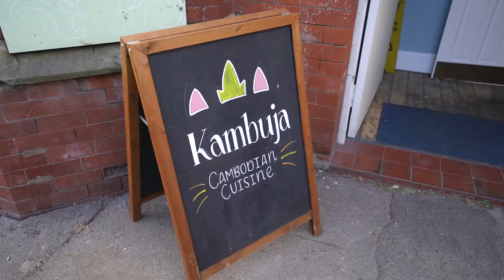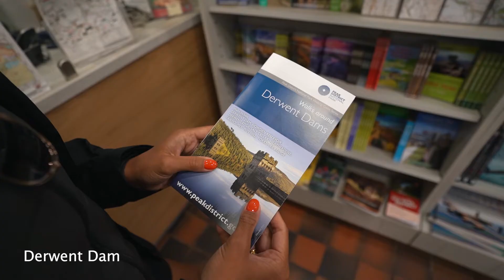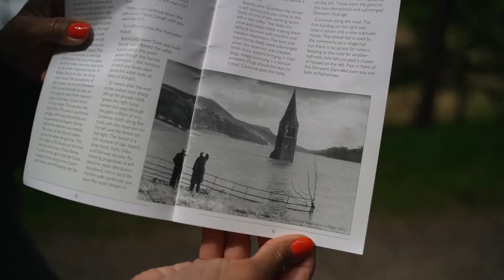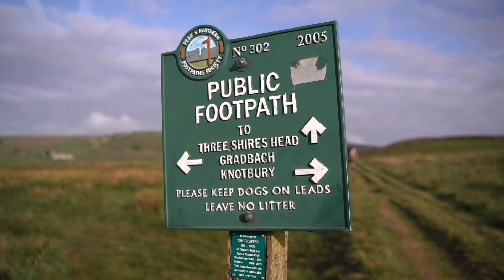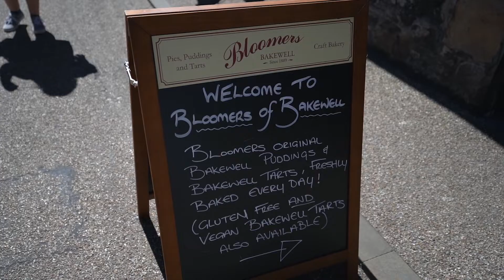3 Days Exploring the Peak District | Best Things to See & Do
Hey! We're back on another adventure, this time exploring the Peak District for the very first time!

The Peak District National Park is situated towards the northern part of central England. The National Park is located mostly in northern Derbyshire, although it also reaches into Cheshire, Yorkshire, Staffordshire and Greater Manchester. This makes this scenic holiday hotspot incredibly easy to access from Nottingham, Manchester, Sheffield and Derby.

Much of the landscape here is green, rugged and natural. Every twist and turn in the road leads to yet more far-reaching views across hills and dales.

We live only two and a half hours away from the Peak District and even we were amazed at how different the landscape is.

Our first activity of the trip was a circular walk up Mam Tor, followed by a quick supermarket shop and a delicious evening meal at the Cambodian restaurant, Kambuja.

The next day we took a stroll around the beautiful Ladybower Reservoir and took in the sights of Derwent Dam.

We had a very early start the next day to watch the sunrise at Winnats Pass and visited Three Shires Head waterfall for a cold water swim. In the afternoon we wrapped up the day by visiting the magnificent Thor's Cave.

On our final day we visited the picturesque town of Bakewell to try some delicious Bakewell tart and indulge in a spot of afternoon tea.

We find all of our walks on All trails 🏃🏽🏃🏾‍♀️

We're Shadiya and Elliot of Plants, My Wife and I and we're a married couple living on the coast of North Yorkshire.

 We love exploring new places and being out amongst nature, so being able to combine those two things on our travels is our most favourite thing to do.

When travelling, we aim to see the most iconic sights whilst also getting off the beaten path to find the true beauty of a place. This means our trips often combine sight seeing with long walks!